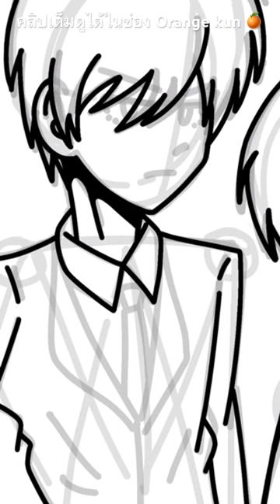Orange kun 🍊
Drawing : Rin Isagi Nagi